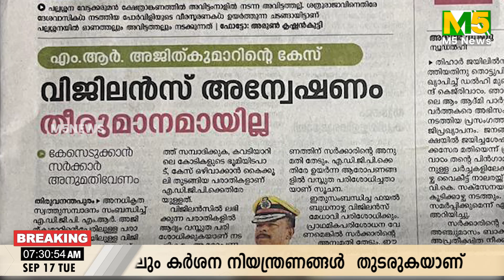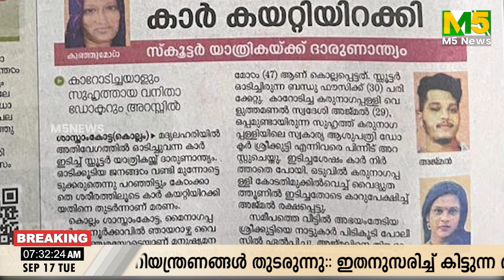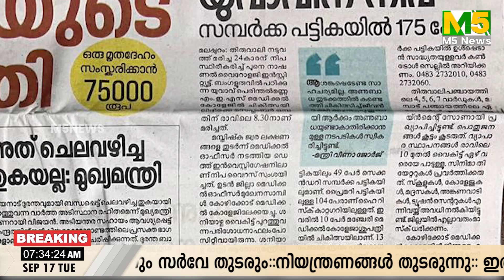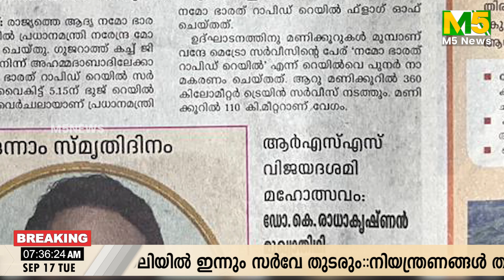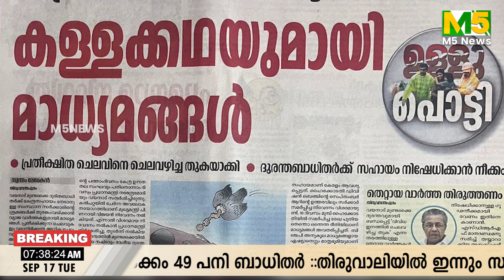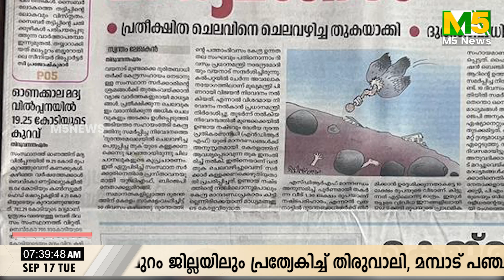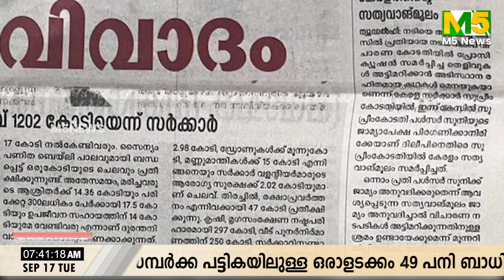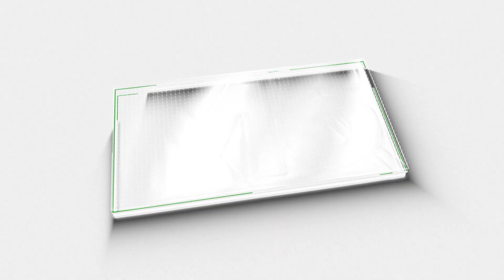ഇന്നത്തെ പത്രങ്ങൾ പറയുന്നത്|News Paper Analysis|Today News Malayalam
ഇന്നത്തെ പത്രങ്ങൾ പറയുന്നത്